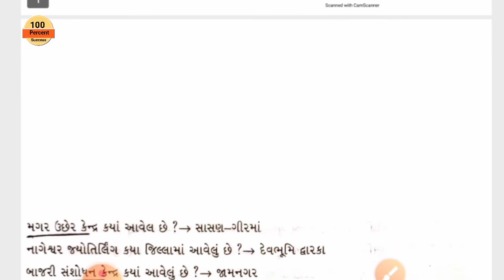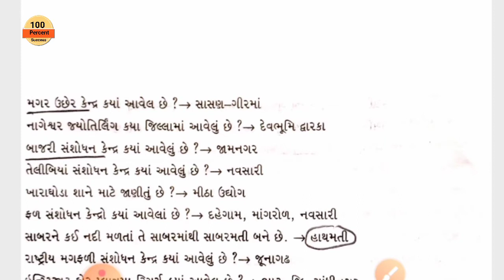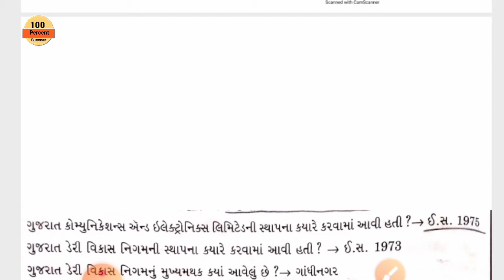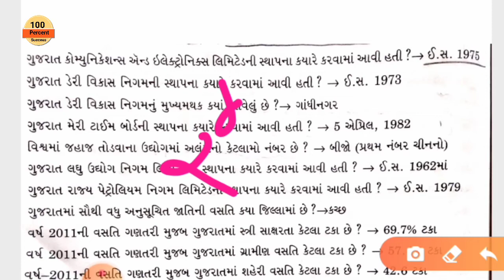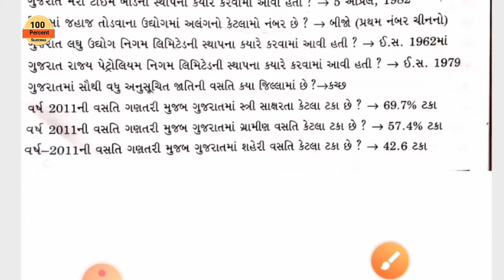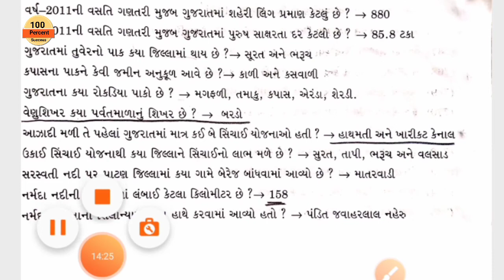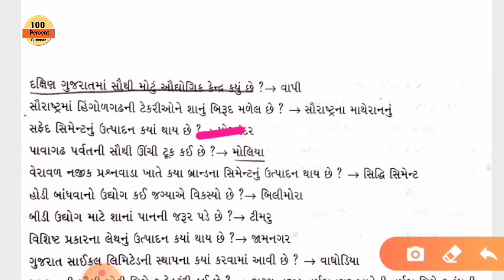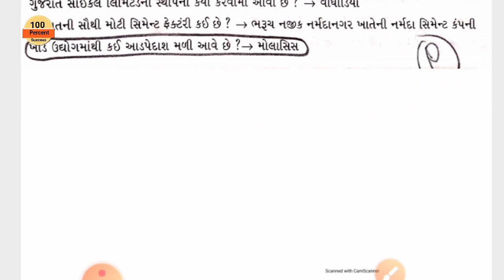ગુજરાત પરિચય ભાગ-12 || Knowledge of Gujarat || GSSSB || GSRTC કંડકટર || ATDO || બિન સચિવાલય ક્લાર્ક